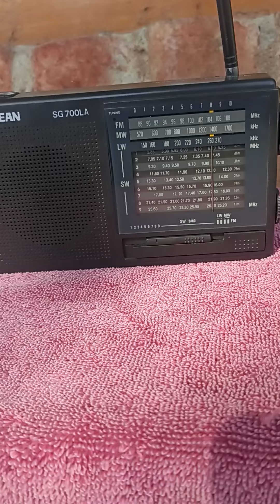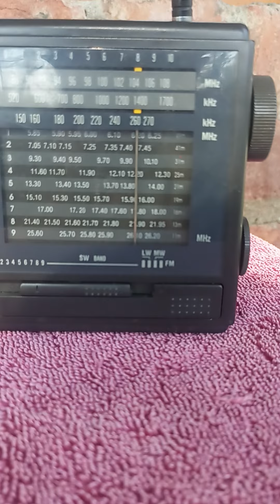sanjean radio model sg700la for sale very nice and working fully u can call or watsap me (7006197661